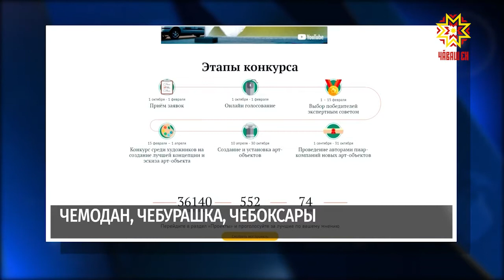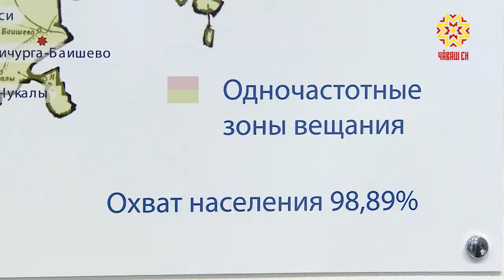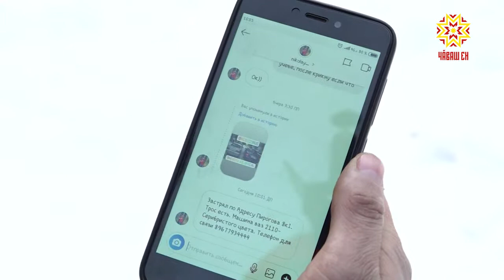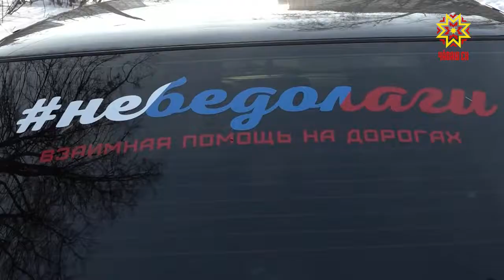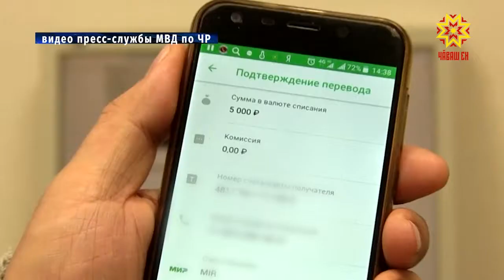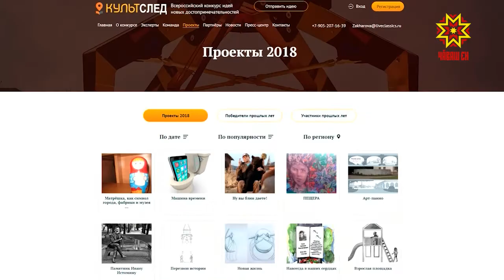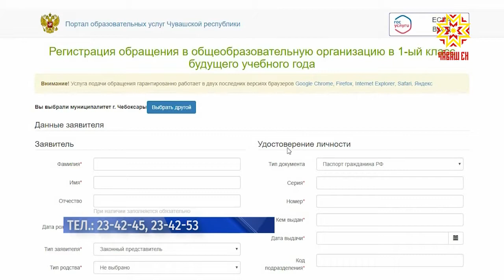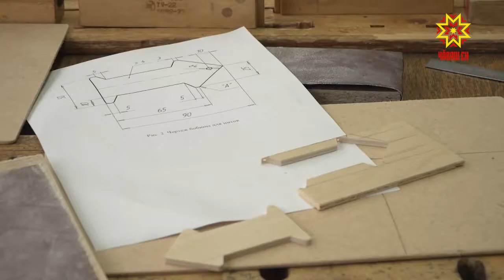Республика 01.02.2019 на русском языке. Вечерний выпуск